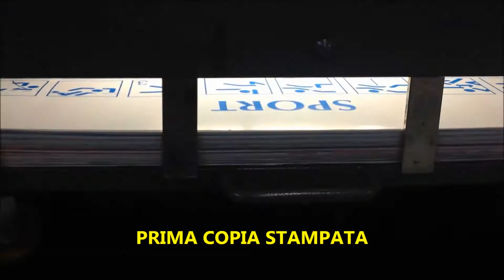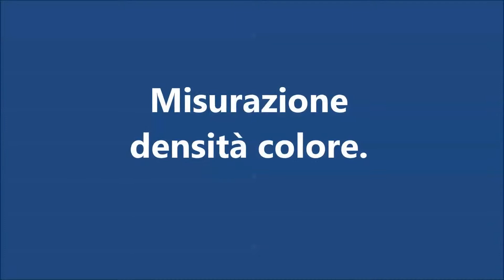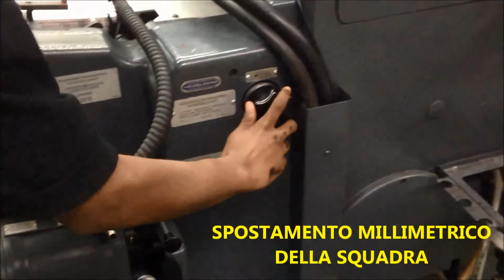Avviamento stampa su Heidelberg GTO 52 con Alcoolor - Heidelberg GTO start-up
In questo video vi mostriamo l'avviamento di stampa, su Heidelberg GTO 52 con bagnatura Alcoolor.
In this video we will show you the start-up, on Heidelberg GTO 52 with Alcoolor Dampening system.